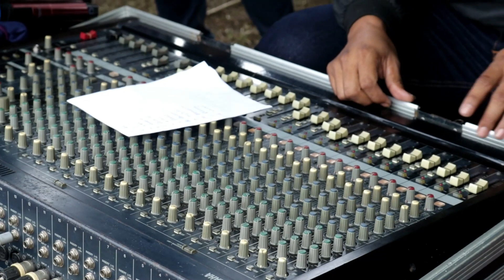005 PURNAMA AUDIO MULTI TRACK CHALANGE || CEKSOUND 2024 KMASS MABAL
DALAM RANGKA ANIVERSARY KOMUNITAS MAJALENGKA AUDIO SYSTEM (KMASS) MALAUSMA-BANTARUJEG-LEMAHSUGIH (MABAL) YANG KE 2TH. BERLANGSUNG PADA TGL 3 MARET 2024 DI LOKASI WISATA TAMAN DINOSAURUS KEC. LEMAHSUGIH KAB. MAJALENGKA JAWA BARAT